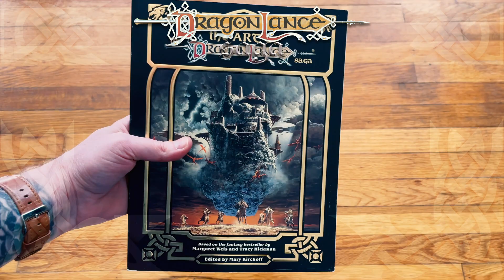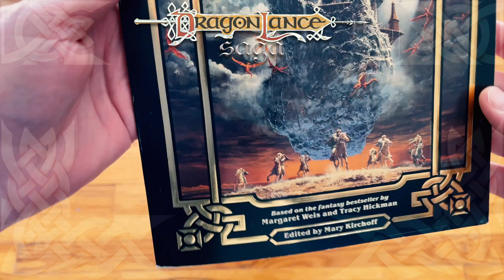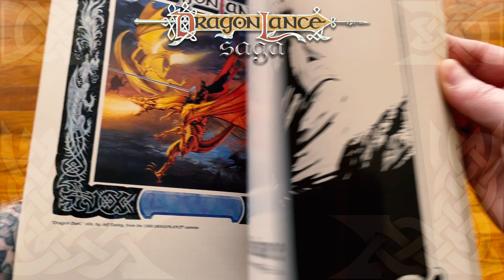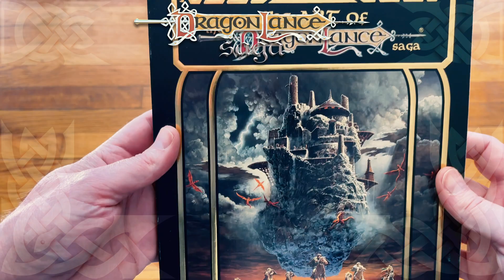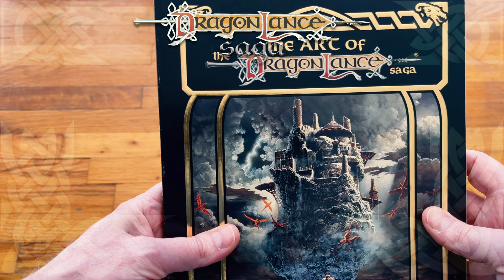The Art of the Dragonlance Saga - Mail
I unbox a copy of The Art of the Dragonalnce Saga, originally released in 1987. The Art of the Dragonlance Saga collects the art from the novels, calendars, and game products. This is an extremely rich collection, with sketches, paintings, drawings, and studies of beloved characters and settings. It is also full of artist's notes, character development, and explanations of the ways in which the books and the art coevolved.